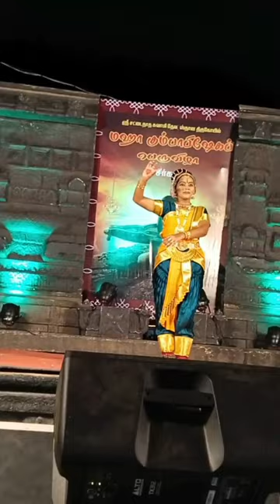Thodudaiya seviyan/Sirkazhi Sattainaathar Swami Temple/Maha Kumbabisheka Thiruvizha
Song name: Thodudaiya seviyan
Place: Seekazhi sattainaathar swami temple
Guru: Thiru Marimuthu
Performance: M.Harini